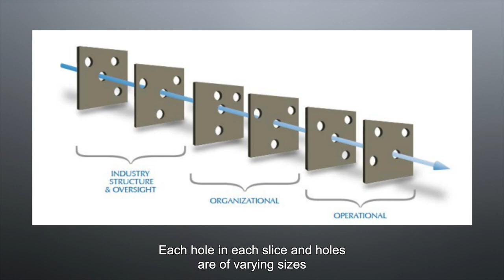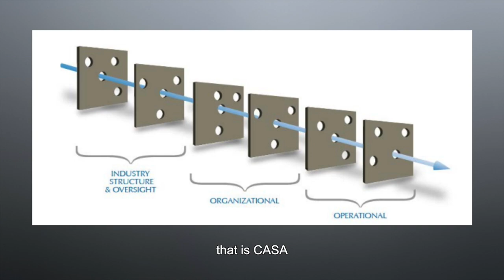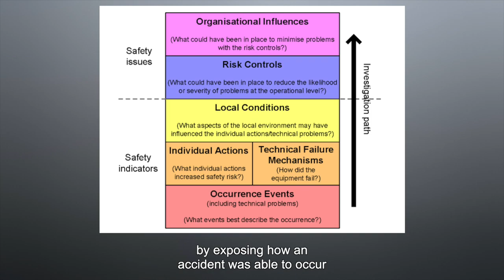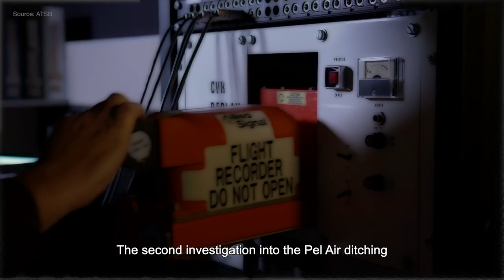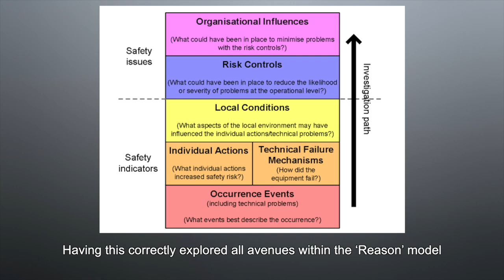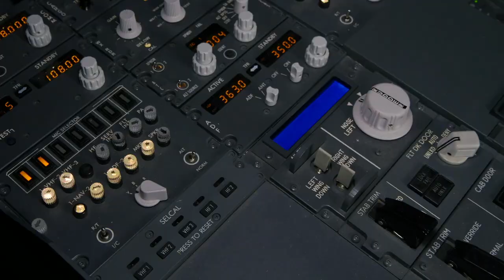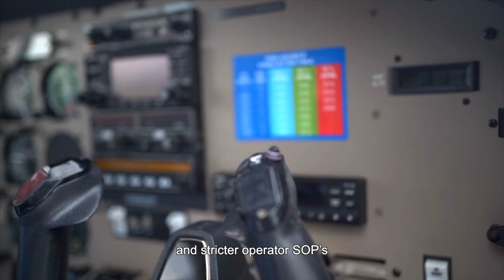Australian Most Controversial Aviation Accident | Short Documentary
This is the story of on of Australia's most controversial and industry revolutionary accidents, featuring cutting edge analysis and simulation and breakdown of an aircraft water ditching which took place off the Norfolk Island coast in November 2009. As well as the investigation, senate inquiry and re-investigation process which followed this accident. [English Subtitles Included]

🌕 BINANCE SIGN-UP Referral + Get $100 FREE  IN TRADING BONUSES!

CHAPTERS
00:00 - Into
00:35 - Flight Reconstruction Simulation
6:25 - Initial ATSB/CASA Investigation
9:10 - Senate Inquiry
14:27 -  CTSB Review & ATSB Re-Investigation
18:20 - Reflection & Moving Forward